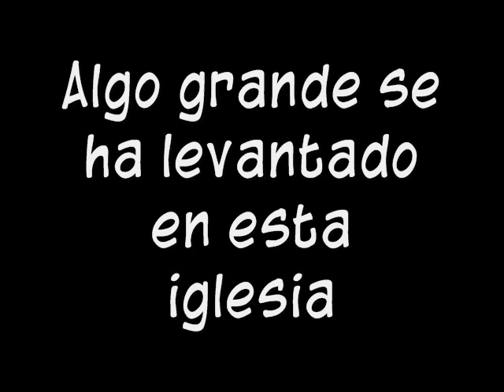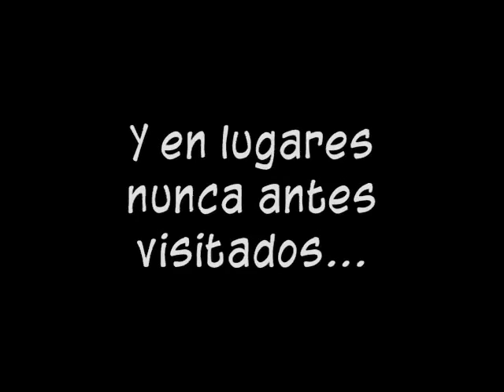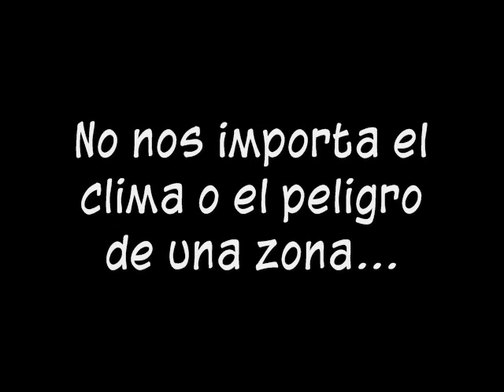EVANGELISMO EXTREMO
EVANGELISMO EXTREMO GRUPO DE JOVENES "IGLESIA BRAZOS DE AMOR" SANGREJOVEN.